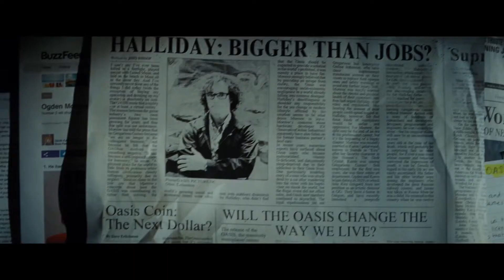READY PLAYER ONE Trailer 1 HD